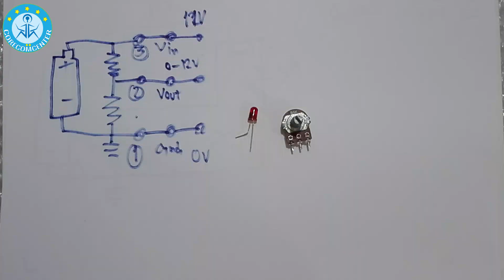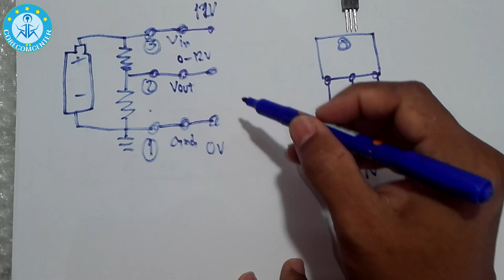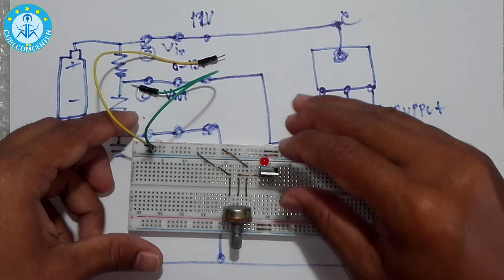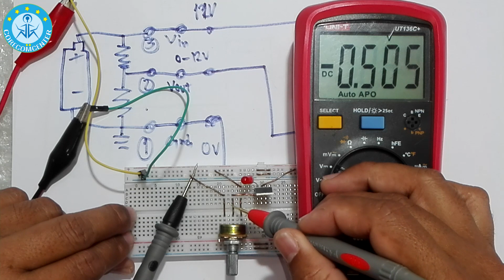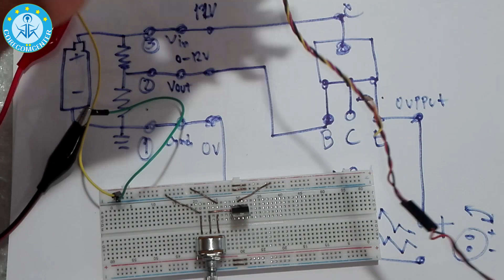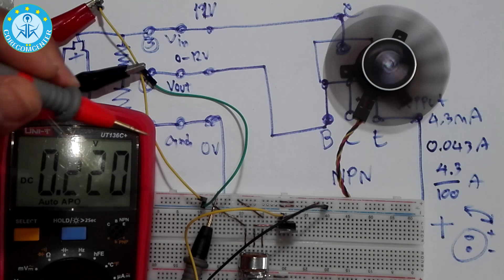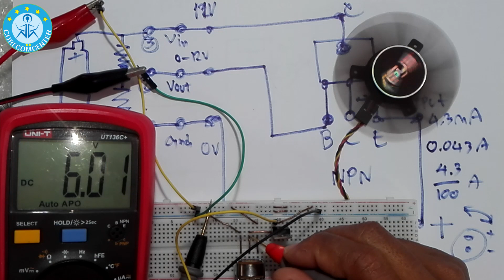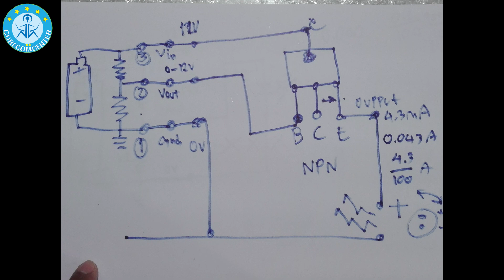FixIT EP.35.2 ตัวต้านทานปรับค่าได้ 3 ขับกระแสสูงให้โหลด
Online 9 ก.ค. 2565 เวลา 05.00 น. รับชมพร้อมกันได้เลยครับ
คลิ๊ปนี้อธิบายการทำงานของโหลดที่กินกระแสสูง เช่น มอเตอร์ หลอดไฟ การควบคุมการทำงานด้วยตัวต้านทานปรับค่าได้ อย่างถูกต้อง จะทำให้ตัวต้านทานปรับค่าได้ ไม่เสียหาย ไม่ไหม้ ใช้งานได้นาน

หากรับชมแล้วเห็นว่าคลิ๊ปนี้ดี และมีประโยชน์ โปรดกดชอบ กดติดตาม เพื่อเป็นกำลังใจ และไม่พลาดคลิ๊ปใหม่ ๆ ครับ

ซื้อเครื่องมือช่างพื้นฐาน อุปกรณ์ทดลอง ที่จำเป็น

ทรานซิสเตอร์ EP.5 Boost Mode ตัวแปรสร้างเสถียรภาพ
ทรานซิสเตอร์ EP.4 Boost Mode สภาวะเร่งพลังงาน
ทรานซิสเตอร์ EP.3 การไบอัสแบบคงที่ เพื่อเป็น Power Supply
ทรานซิสเตอร์ EP.2 การจัดวงจรลักษณะต่าง ๆ Push-Pull เรียนรู้ เข้าใจ เพื่อนำไปปฏิบัติ
เพิ่ม โวลต์-แอมป์ มิเตอร์ ให้ บอร์ดทดลอง (DIY Volt-Amp meter to BreadBoard)
ตัวต้านทานปรับค่าได้ EP.1 หลักการทำงาน การวัด การต่อใช้งาน
ตัวต้านทานปรับค่าได้ EP.2 การต่อใช้งาน ข้อดี ข้อเสีย การจัดวงจร แนวทางการแก้ไข
ตัวต้านทานปรับค่าได้ EP.3 ขับกระแสสูงให้โหลด
ตัวต้านทานปรับค่าได้ EP.4 การวัดตัวต้านทานปรับค่าได้ ที่ซื้อมาจาก
DIY แหล่งจ่ายไฟ "ปรับแรงดันได้" จากแบตเตอรี่ เพื่อใช้ในการตรวจซ่อมอุปกรณ์

รับชมความรู้อื่น ๆ เลือกดูได้ตามความสนใจได้เลยครับ